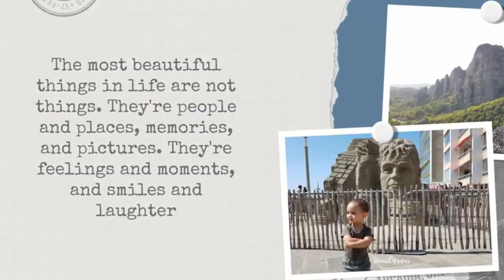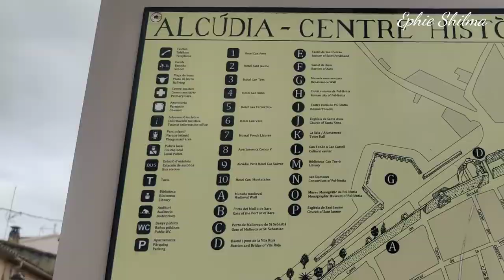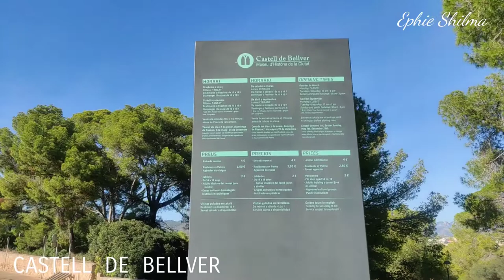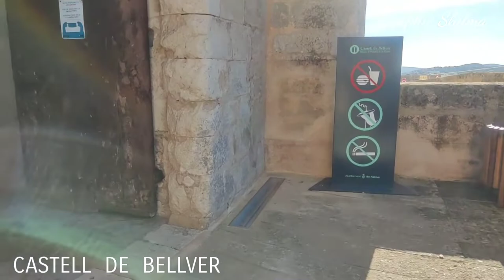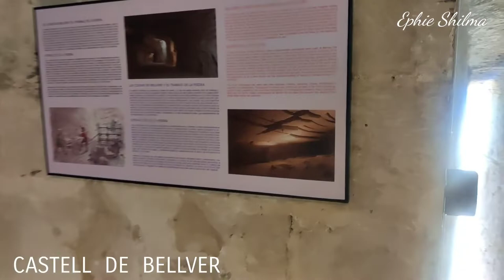MALLORCA, SPAIN 2021 Alcudia Centre Historic & Castel de Bellver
ALCUDIA adalah sebuah kota tua di wilayah otonomi Islas Baleares, Spanyol. Terletak di Pulau Mallorca, di antara teluk di Pollensa dan Alcúdia.

ALCUDIA is a very cozy and beautiful old town, with lots of bars and restaurants with delicious spannish food. So many historical sights and castles which we didn't visit them closely. Walking along labyrinth streets and valleys with lots of tourists there gives you a unique feeling.

BELLVER CASTLE also known as Castell de Bellver with its commanding hilltop position to the west of Palma, and surrounded by scented pine woods.